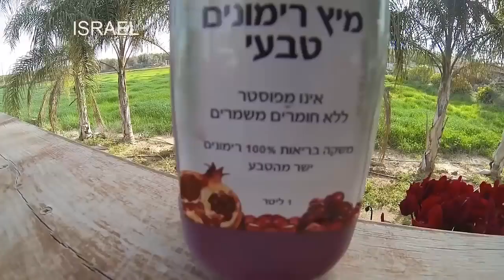Pomegranate Growing in Israel | Agriculture In ISRAEL